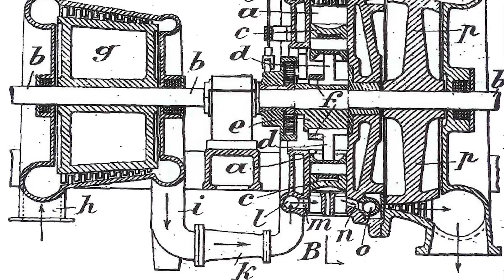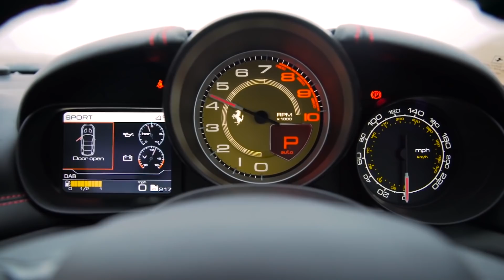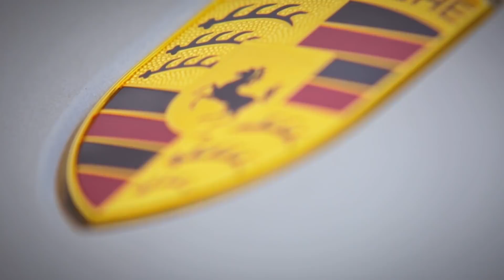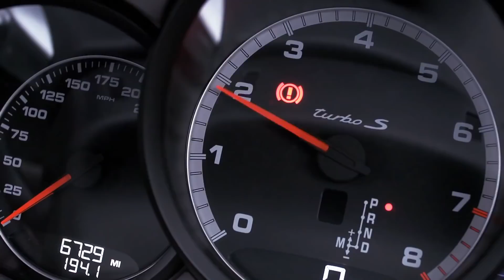Turbocharging: Are You Wrong About It? - Carfection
Alex Goy discusses whether or not turbocharging is an amazing trend in automotive engineering or the worst thing ever